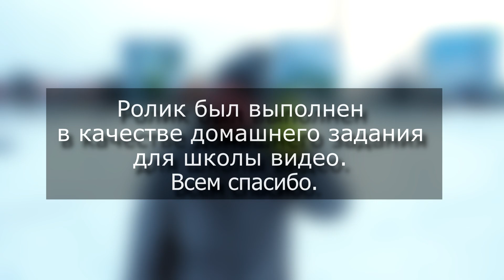#60. Итоговый ролик для Школы видео.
Заключительный, но не последний ролик для Школы Видео.
Выполняем домашнее задание с применением нескольких ранее изученных уроков.
Видеомонтаж выполнен в программе Sony Vegas Pro.